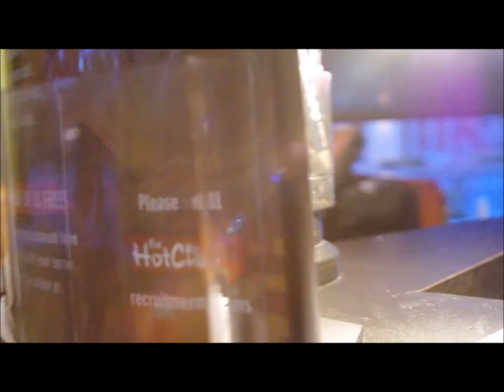F*cking Bitches & Mixing Food With Tentacle Porn? Vlog w/Josh Ep: 1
We cold Ganstaz up in this b*tch. Haha Just testing a new editing software and recapping of some the events that took place during July 4th. Enjoy, Like, and Sub.